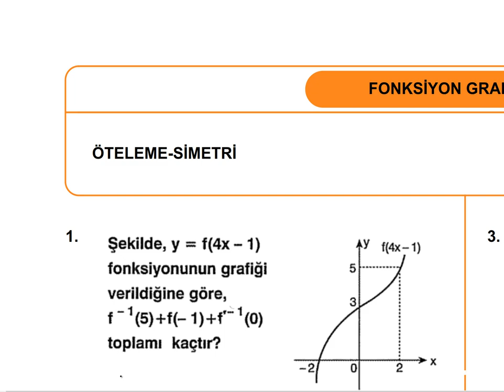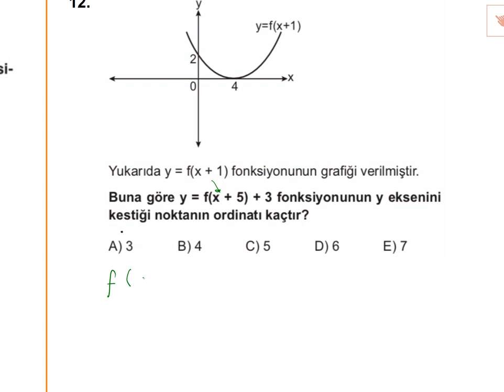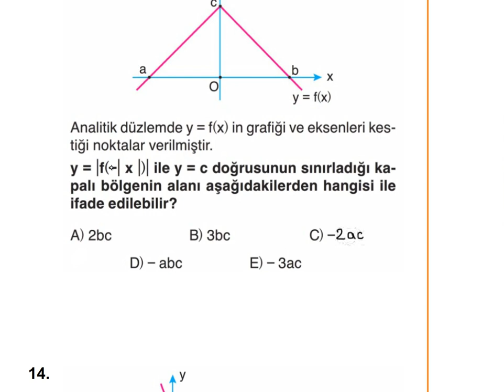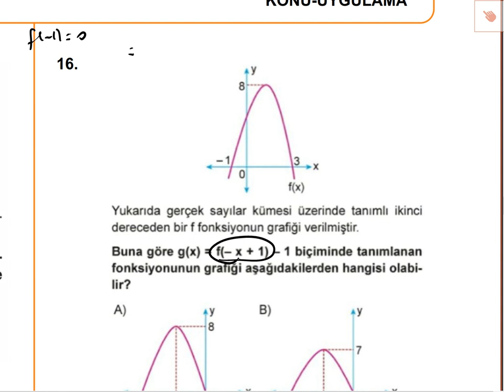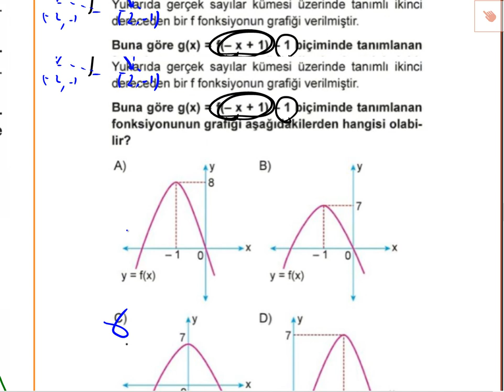FONKSİYONLAR-19 FONKSİYON GRAFİKLERİ (özel tanımlı fonksiyonlar) SORU ÇÖZÜMÜ | YORUM SORULARI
bunlar eski çalışmalardır.